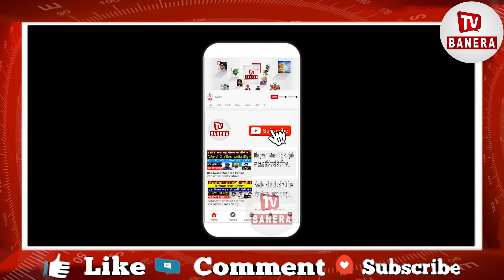ਲਓ, ਪੈ ਗਿਆ ਵੱਡਾ ਪੰਗਾ, ਭਗਵੰਤ ਮਾਨ ਦੇ ਹੱਕ 'ਚ ਆਏ ਬਿੱਟੂ, ਚੰਨੀ ਹੋਣਗੇ ਕਾਂਗਰਸ ਦਾ CM ਚਿਹਰਾ?| Ravneet Singh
ਲਓ, ਪੈ ਗਿਆ ਵੱਡਾ ਪੰਗਾ
ਭਗਵੰਤ ਮਾਨ ਦੇ ਹੱਕ 'ਚ ਆਏ ਬਿੱਟੂ
ਚੰਨੀ ਹੋਣਗੇ ਕਾਂਗਰਸ ਦਾ CM ਚਿਹਰਾ?
Ravneet Singh, cm channi , aap , congrass , bhagwant maan , kejriwal ,